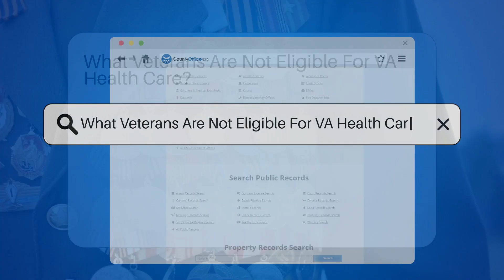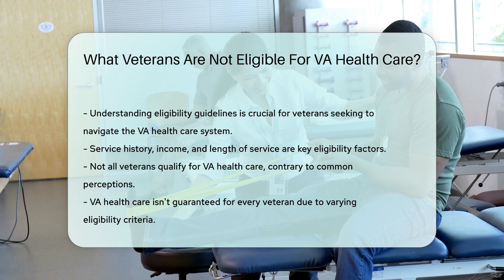What Veterans Are Not Eligible For VA Health Care? - CountyOffice.org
What Veterans Are Not Eligible For VA Health Care? Navigating the complexities of VA health care eligibility can be a daunting task for veterans. Our latest video delves into the various factors that determine whether a veteran can access these crucial benefits. We uncover the truth behind service history requirements, income limitations, length of service, enrollment priority groups, and the impact of compulsory health insurance on eligibility. Moreover, we address the reality of finite resources within the VA system. This informative video is designed to help veterans understand the system better and recognize the criteria that might affect their eligibility for VA health care.